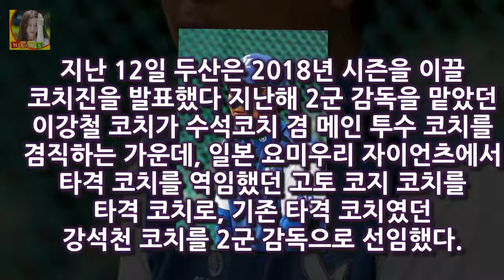수석코치 겸 메인 투수 코치를 맡고 있던 한용덕 코치가 한화 이글스 감독으로 옮긴 가운데 강인권 배터리 코치와 전형도 초보 코치의 1군 선임...모험 속 김태형 감독의 확신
OSEN=이종서 기자] 초보 코치라고 1군 있지 말라는 법 있나? 2017년 시즌 종료 후 두산은 많은 코치진 유출을 겪었다
수석코치 겸 메인 투수 코치를 맡고 있던 한용덕 코치가 한화 이글스 감독으로 옮긴 가운데 강인권 배터리 코치와 전형도 작전·주루 코치가 한용덕 감독과 함께 한화로 떠났다
지난 12일 두산은 2018년 시즌을 이끌 코치진을 발표했다

무한도전의 스포일러 가 또 터졌다 무한도전 젝스키스 고지용 출연 강요하지 말자 :
호불호요? 그런 이야기를 듣긴 했어요 장덕철 우리 노래가 싫어도..한번만 더 듣길 추천(인터뷰③)- 스타뉴스 :
YG 프로듀서 테디 제니 열애설 증거? 부인 사실무근 루머에 법적 대응할 것  이날 한 매체는 테디와 제니가 열애 중이라고 보도했다:
천화 하용수 디자이너→배우 23년만 스크린 복귀..치매노인 도전  OSEN=박판석 기자] 배우 하용수가 23년만 스크린 복귀작 영화 천화에서 치매노인역을 강렬한 모습을 보여줬:
행정안전부 장관 김부겸 세월호 문건 공개 외에 다른 수단이 없었나? 발언 논란 출처